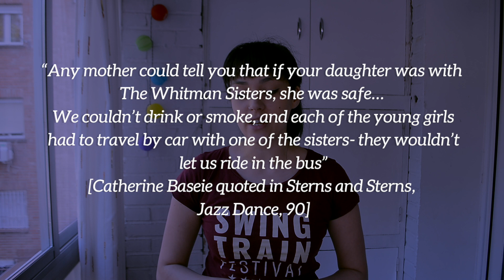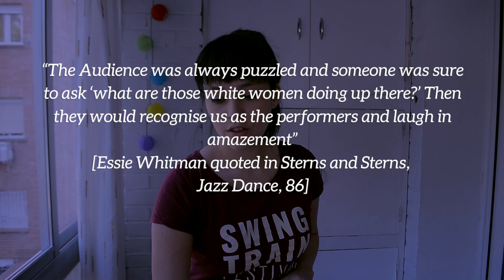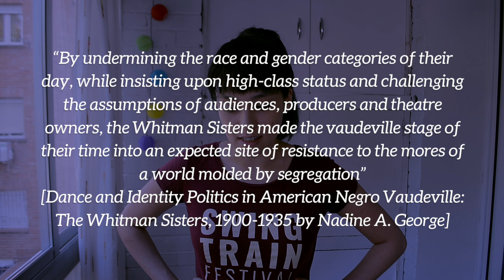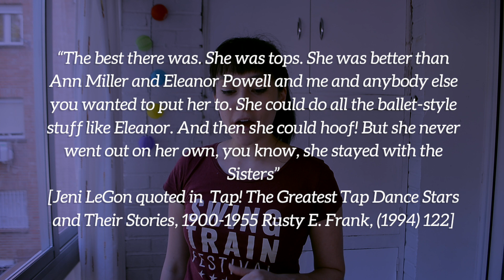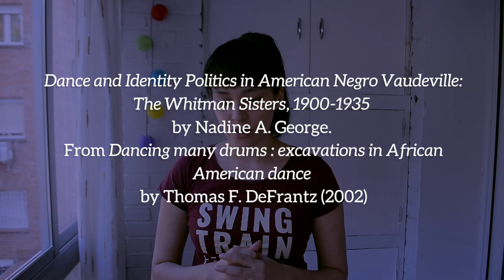Lindy Hopper in Lockdown The Whitman Sisters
CLARIFICATION: The phrase "picks" and "Pickaninnies" has racist and derogatory connotations in modern context. I should have made that more clear when I was speaking.

This is me sharing what I have learned through my research, if I’ve gotten something wrong please let me know I’m always happy to learn and make corrections!

Sources/Further reading:
Dancing many drums : excavations in African American dance by DeFrantz, Thomas

Chapter 12 of Jazz Dance: The Story Of American Vernacular Dance by Marshall Stearns, Jean Stearns. (1994)

Bodies That Matter: On the Discursive Limits of Sex. Judith Butler (1993)

Tap!: The Greatest Tap Dance Stars and Their Stories, 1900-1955, Rusty Frank, (1990)